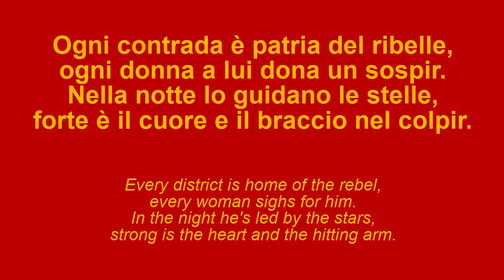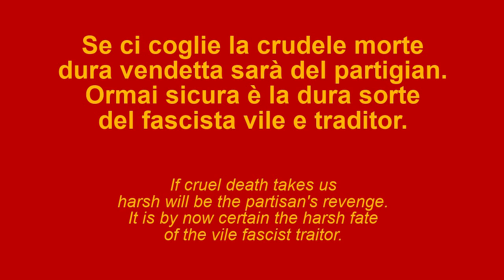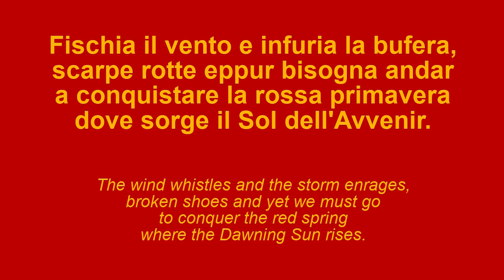Italian Katyusha: The wind whistles ("Fischia il vento", Modena City Ramblers)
"The wind whistles" was the official anthem of the Garibaldi Brigades, the partisan units aligned with the Italian Communist Party (the party with the most brigades, 47 out of 178 from 8 different groups). Among the innumerable many partisans, notable members of the Garibaldi Brigades were Luigi Longo, Pietro Secchia, Antonio Giolitti and Italo Calvino (the author).

Title (Italian): Fischia il vento
Title (translated): The wind whistles
Year: 1943 or earlier
Author (lyrics): Felice Cascione
Original score: Katyusha (Катюша)
Composed by: Matvey Blanter (Матве́й И. Бла́нтер)
Year: 1938
Here performed by: Modena City Ramblers
Recorded in: 2015